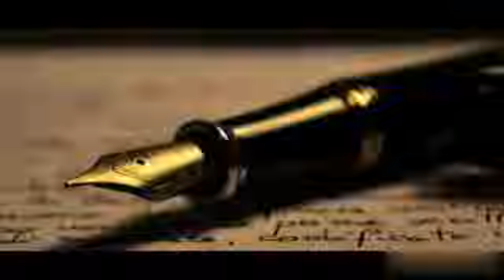The Times channel promo video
বাংলা নিউজ চ্যানেল। খুব শীঘ্রই আসছে। সমস্ত ঘটনা আপনাদের কাছে পৌঁছে দেওয়াই আমাদের লক্ষ্য।